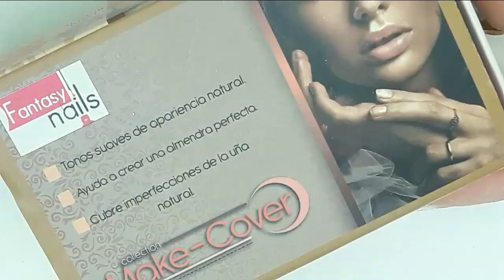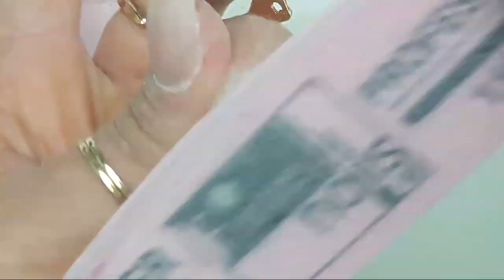Uñas acrílicas con covers de diferentes tonos + un toque de foil mas moño coqueto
Hola mi chicas y chicos feliz día y compartiendo les este hermoso diseño esperando les guste y

Deciéndoles que pasen un feliz fin de semana Los quiero muchísimo y nos vemos por aquí prontito con otro videito🙏😍💕💕😘😙

❤ Instagram glamour rosalinda